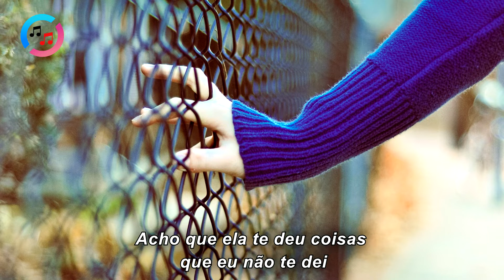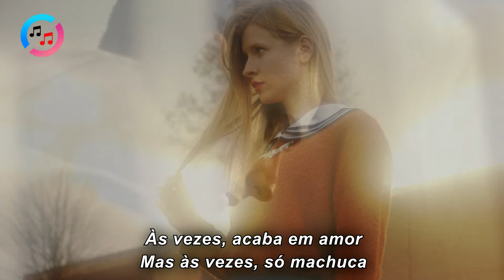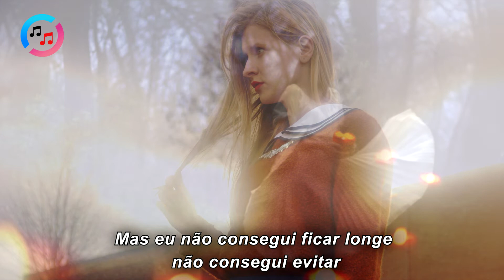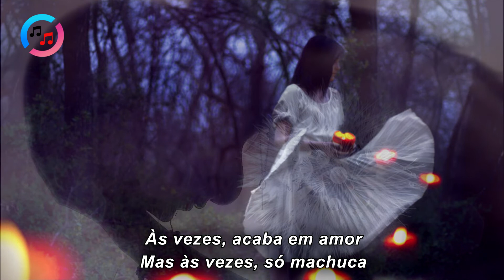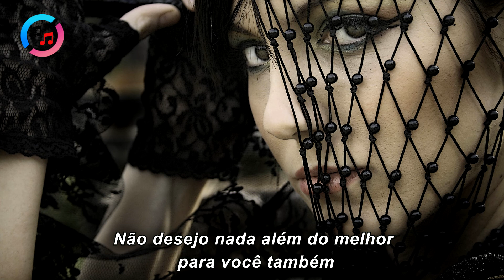Adele - Someone Like You(Tradução/ Legendas)1080p ᴴᴰ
Adele Laurie Blue Adkins MBE é uma cantora, compositora e multi-instrumentista britânica. Ela é uma das artistas recordistas de vendas no mundo, com mais de 120 milhões de discos vendidos.